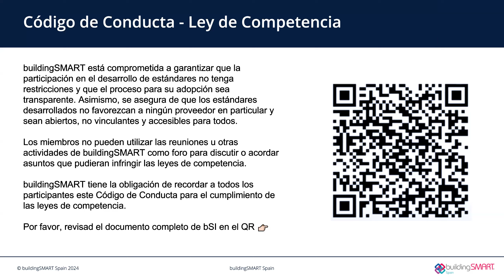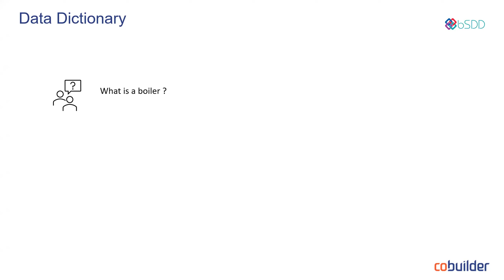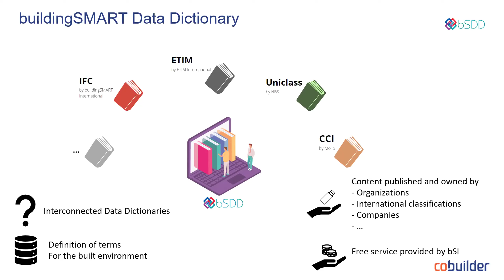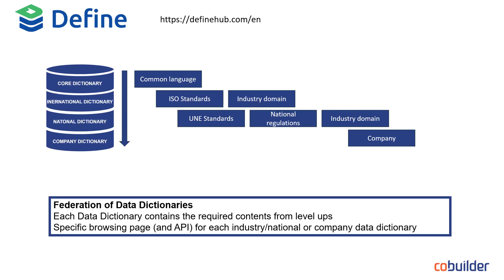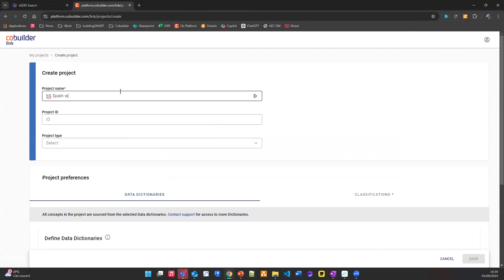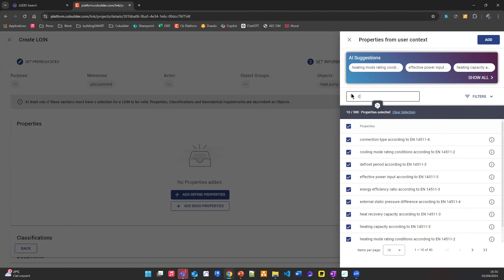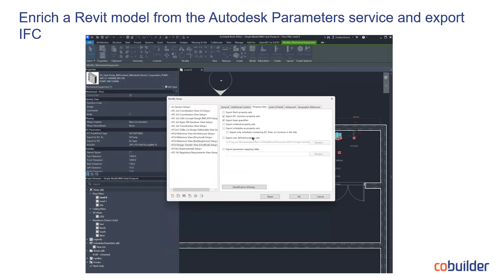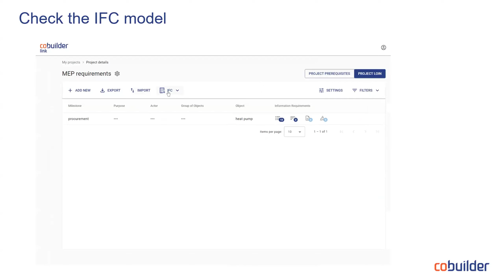Webinar Enriquecimiento de IFC mediante el bSDD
El bSDD (buildingSMART Data Dictionary) es un servicio de buildingSMART International.

bSDD es una colección de diccionarios de datos interconectados con definiciones de términos para describir el entorno construido. El servicio es proporcionado por buildingSMART de forma gratuita, para permitir un fácil acceso desde todas las soluciones de software.

El contenido es publicado por organizaciones independientes y abarca clasificaciones internacionales, estándares nacionales y acuerdos específicos de empresas.

Mediante el uso de bSDD, los usuarios pueden enriquecer sus modelos y mejorar el intercambio de información vía IFC.

Agenda
00:00 Bienvenida
05:58 Descripción General de bSDD
17:23 Ecosistema de diccionarios de datos
22:48 Demostración de enriquecimiento de IFC mediante bSDD
44:20 Tiempo para preguntas